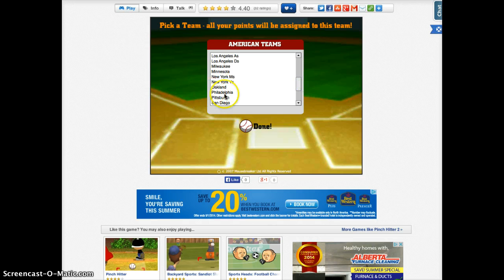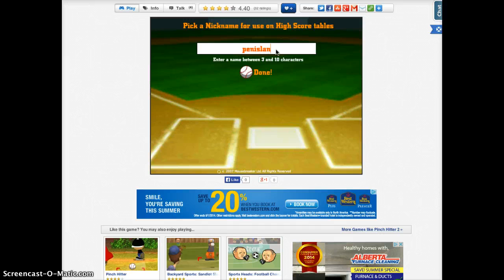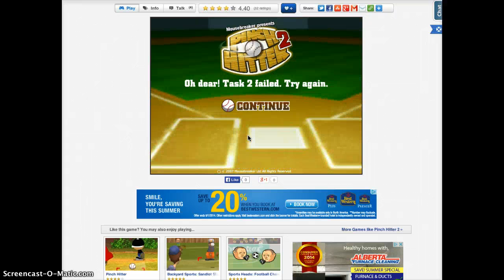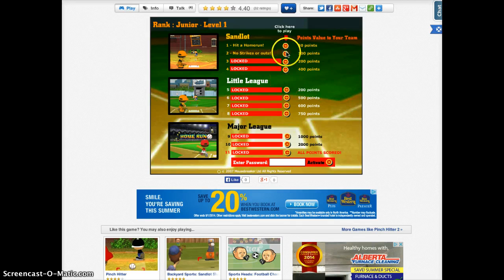pinch hitter 2